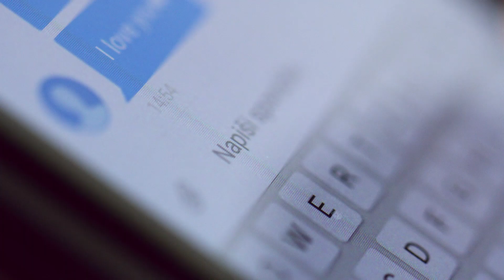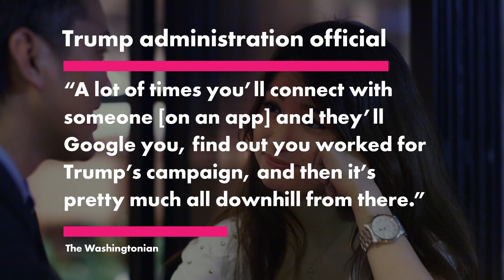It’s hard to get laid if you swing right | New York Post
Studies show that tensions between Democrats and Republicans have increased in the United States since the 2016 presidential election. As a result, singles are less open to dating across party lines. This trend is seen particularly in Washington, DC